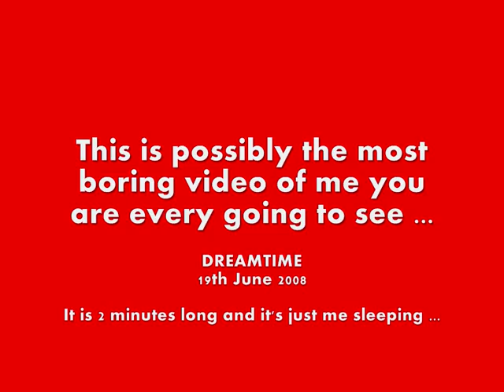Charlie Daniels - DreamTime - 19th June 2008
Charlie moving in his sleep - is he dreaming?